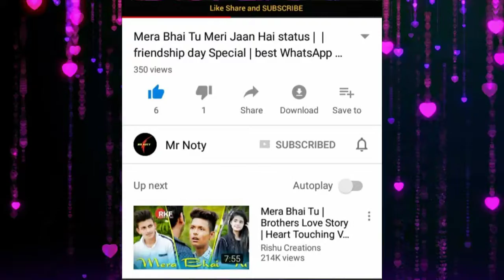Cute😍 Couple💗 Love Status | Letest🔥 WhatsApp 💘Status video 😚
Mr Noty__30s WhatsApp Status

●WhatsAppStatusVideo Romantic WhatsApp Status, Cute WhatsApp Status Videos, Love WhatsApp Videos, Heartbroken WhatsApp Video Status,HeartTouching WhatsApp Status, Emotional WhatsApp Status,Sad shayari.

Keep Supporting 💪🏻
Keep Loving ❤
Keep Sharing ⤴